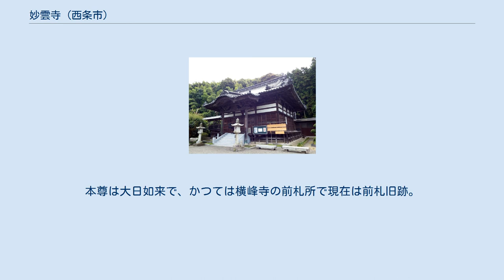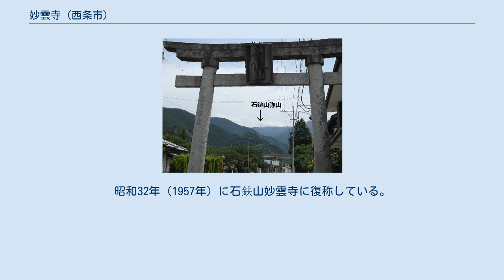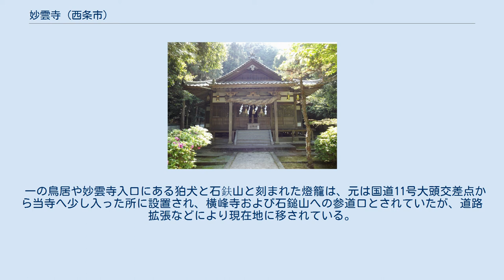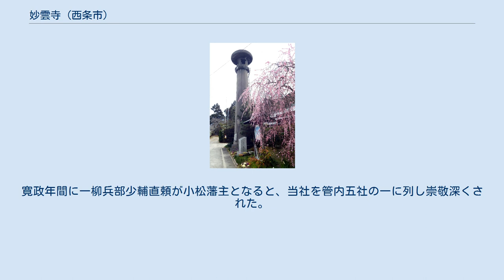妙雲寺 (西条市)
妙雲寺（みょううんじ）は、愛媛県西条市小松町妙口にある高野山真言宗の寺院。
本尊は大日如来で、かつては横峰寺の前札所で現在は前札旧跡。
新四国曼荼羅霊場第34番札所。
 なお、隣接する䂖土神社（いしづちじんじゃ）は、明治初期の神仏分離以前は妙雲寺と一体であったため、同社についても本記事にて解説する。
 妙雲寺の狛犬 妙雲寺は、天平5年（733年）に石仙菩薩により開基された。
その後、空海が巡錫し如来応現の霊地として横峰寺の前札所と定めた。
天文7年（1538年）に剣山城主黒川氏が蔵王権現懸仏を奉納した。
隣接する䂖土神社は、神仏分離までは蔵王権現堂かつ妙雲寺の鎮守社であり、一体的に運営されていた。
 江戸時代には小松藩主一柳氏の祈祷寺であり、第3代藩主の一柳直卿が「蔵王宮」の扁額を奉納している。
 明治17年（1884年）、火災に遭い廃寺になったが、明治28年（1895年）に近隣の鶴来山大儀寺を移転して復興し、「前札旧跡大儀寺」とした。
昭和32年（1957年）に石鈇山妙雲寺に復称している。
昭和51年（1976年）には香園寺の本堂を移築した。
 なお、妙雲寺は横峰寺の前札所で、横峰寺巡拝および石鎚山登拝への登山拠点かつ行者の前行懺悔礼拝所であり、「お山道」と呼ばれ、かつては妙雲寺の参道を通って石鎚山に向かっていたが、昭和期に河口まで県道が通りバスが運行するようになってからは、ほとんどがそちらへ移ってしまった。
 一の鳥居や妙雲寺入口にある狛犬と石鈇山と刻まれた燈籠は、元は国道11号大頭交差点から当寺へ少し入った所に設置され、横峰寺および石鎚山への参道口とされていたが、道路拡張などにより現在地に移されている。
 垂仁天皇3年9月9日に、忌部宿彌八十彦（いむべすくねやそひこ）に神託があり社殿を建立し氏神としたのが開創で、八十彦は祭官となり奉職した。
その後、石井郷の郷社となっていたが、享禄年間に長曽我部元親の弟元春が来襲し兵火により焼失し社司宮永氏は滅びる。
その後、元春の末裔により奉祭され、天文年間になると黒川美濃守通博が剱来山城主となり黒川家の産土神となし天正元年5月正殿を再建し、同5年その孫の黒川備前守五右衛門が隋神門を建立するも、同13年8月豊臣秀吉の軍勢により剱山城落城し黒川氏滅亡し、その際に当社も大破する。
寛政年間に一柳兵部少輔直頼が小松藩主となると、当社を管内五社の一に列し崇敬深くされた。
明治初年の神仏分離により、当社は石土毘古神を祀る䂖土神社となり蔵王権現は妙雲寺に移され分離した。
 妙雲寺の本堂 高燈籠 妙雲寺本堂の扁額